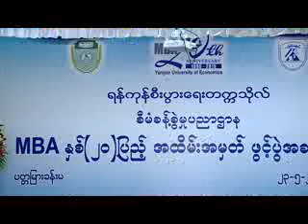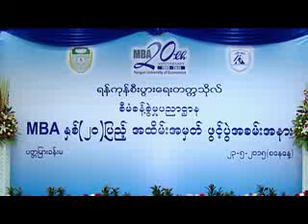ရန္ကုန္ျမင္ကြင္းက်ယ္ (1.6.2015)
ရန္ကုန္စီးပြားေရးတကၠသိုလ္၊ စီမံခန္႔ခြဲမႈပညာဌာန MBA ႏွစ္ (၂၀)ျပည့္အထိမ္းအမွတ္ဖြင့္ပြဲအခမ္းအနား